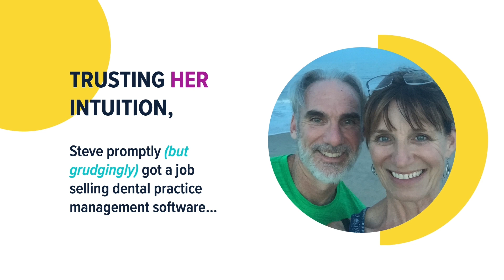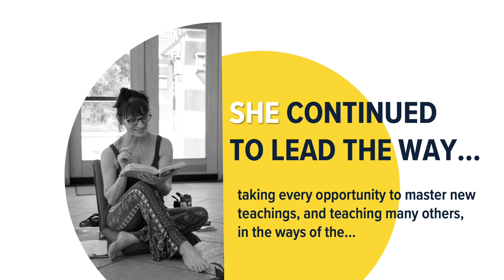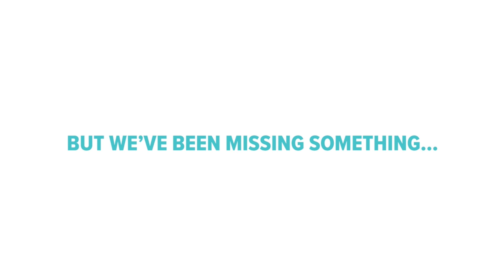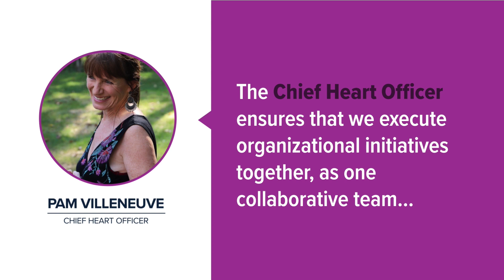Meet Our New CHO | Pam Villeneuve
We are thrilled to introduce you to our Chief Heart Officer (CHO), in this special video! But that's not all – we'll also take you on a journey through the rich history of DTC, sharing our story, accomplishments, and future vision with you.

🚀 About the Video:
In this exciting video, we're unveiling our latest team member, the Chief Heart Officer, who will play a vital role in ensuring our employees' well-being, motivation, and satisfaction. Join us as we introduce you to their role and how it will enhance the DTC experience for our talented team!

Have questions or want to learn more about our services? Our dedicated team is always here to assist you.

Explore our website to learn more about our services, team, and the cutting-edge solutions we provide to clients worldwide.

Thank you for being a part of the DTC family. We can't wait to share our journey, vision, and our incredible new Chief Heart Officer with you! 🌟